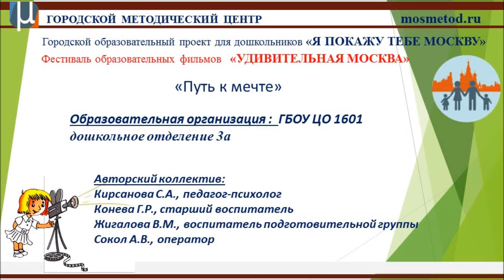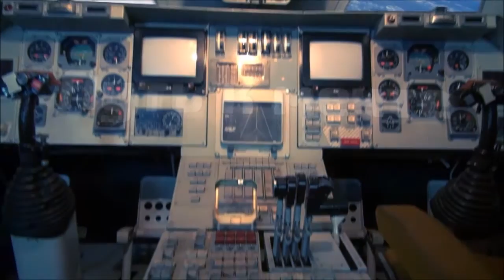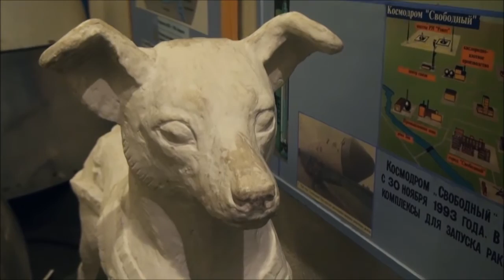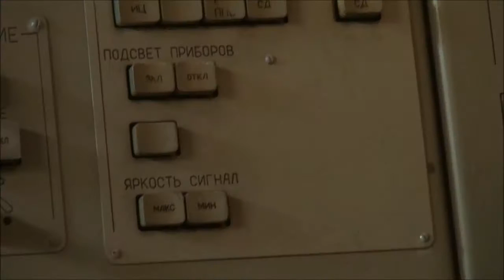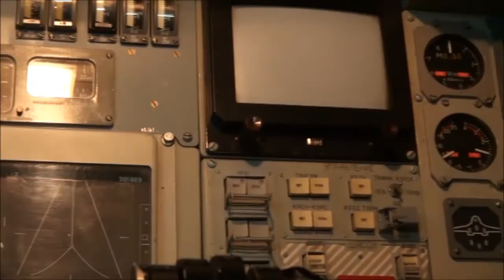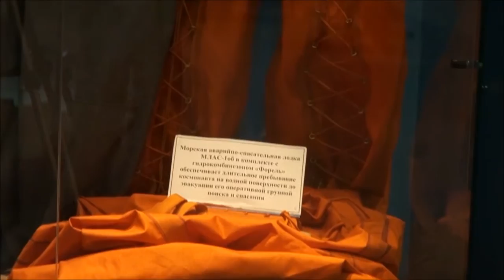Путь к мечте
Москва – удивительный город. Здесь есть, что увидеть и чему удивиться. Как показать детям чудеса нашей столицы? Образовательные фильмы для педагогов и родителей в рамках Городского фестиваля «Удивительная Москва» помогут сориентироваться в культурно-образовательном пространстве города.
Фестиваль образовательных фильмов «Удивительная Москва»
Название фильма: «Путь к мечте»

Место проведения: Москва, ул. Красноармейская 4

Авторы фильма:  Кирсанова Светлана Анатольевна, педагог-психолог
Конева Галина Рафаиловна, старший воспитатель
Жигалова Вероника Марковна, воспитатель подготовительной группы
Сокол Александр Витальевич, оператор

ГБОУ ЦО 1601 дошкольное отделение кластер 3а
Вы также можете ознакомиться с интересными образовательными сценариями, созданными совместно педагогами и родителями, перейдя по ссылкам: